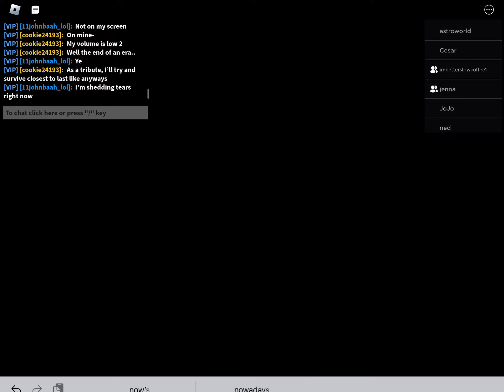Roblox Puppet Maddy showcase